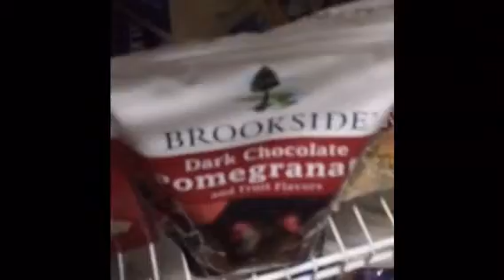Vlogmas: Day 2